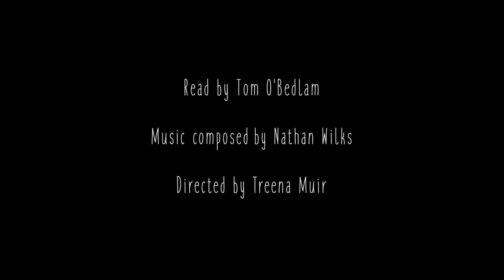Song by Allen Ginsberg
Words from Song by Allen Ginsberg. Read by Tom O'Bedlam.